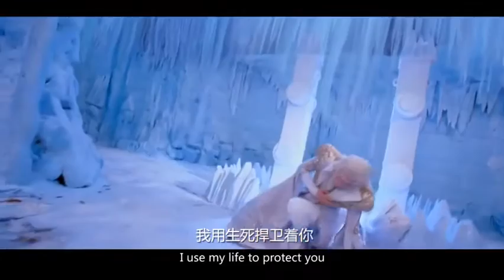Love as Sakura 爱如樱